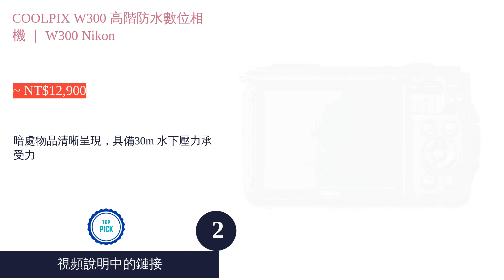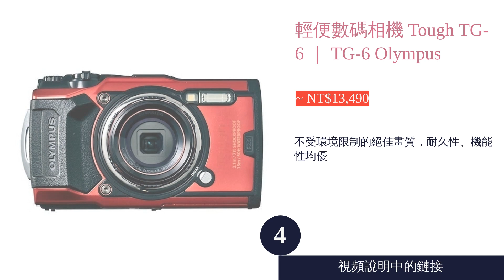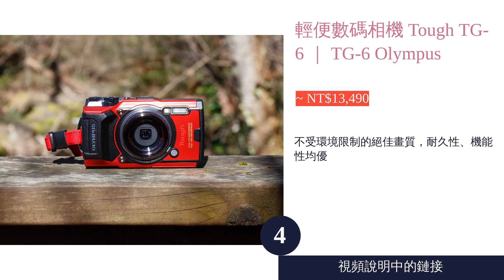5大防水相機推薦排行榜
00:10 #1 - WG-6 全天候防水相機 RICOH (~ NT$12,880)
01:06 #2 - COOLPIX W300 高階防水數位相機 ｜ W300 Nikon (~ NT$12,900)
01:58 #3 - LUMIX DC-FT7 4防運動相機 Panasonic (~ NT$8,850)
02:53 #4 - 輕便數碼相機 Tough TG-6 ｜ TG-6 Olympus (~ NT$13,490)
03:47 #5 - FinePix XP140 FUJIFILM (~ NT$6,770)
04:44 結尾

5大防水相機推薦排行榜

手機拍照固然方便，但是在畫質、光圈及焦距等細緻的調節機制上依然無法與專業相機相比。更別提防水袋、防水殼可能會讓操作不順手，且在潛水、溯溪時勢必會盡量避免掏出手機，因此「防水相機」在攝影業界上仍然擁有無法撼動的重要地位。然而每款防水相機的價格、訴求和性能都不盡相同，無論是主打平價、兒童使用，還是可應對水底攝影的高性能款式應有盡有，實在讓人難以下定決心。
而本次主題不僅會介紹選購防水相機的注意事項，也會網羅 SONY、OLYMPUS TG6、Canon、Casio、Nikon、Panasonic、FUJIFILM富士等11款日本熱銷品牌的防水相機進行性能實測，希望能幫助各位讀者快速照到攝影的好夥伴，享受水中拍照的樂趣！